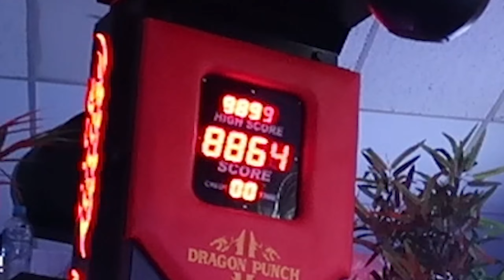i spun out while driving... (almost crashed)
In today's video we head down to a local arcade where we play games, have a session with laser tag and go karting! Hope you enjoyed! THANK YOU! :)

SHOUTOUT TO KARTING MADNESS FOR HAVING US! Follow them on Instagram @kartingmadnessbraybrook

Podcast Links!

Let Me Know What You Would Like To See In Future Video's In The Comment Section!